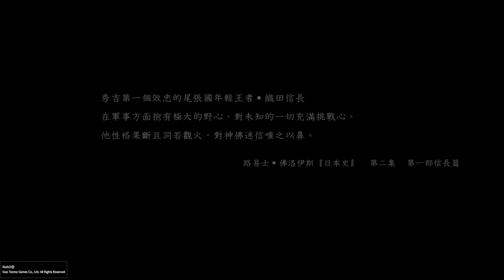【仁王2 Nioh2】#8 今川義元